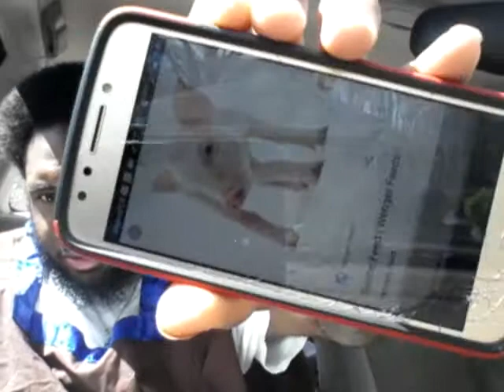SOME LAWS TO KEEP!